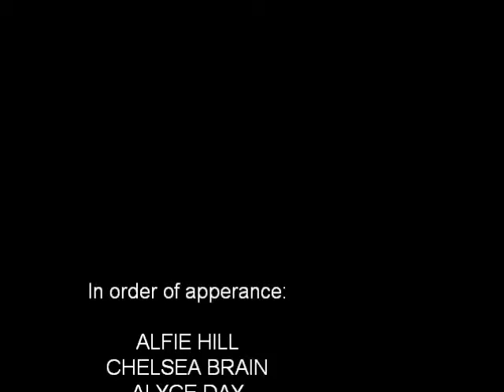The Chronicles Of Alfie - 1 - Part 2 of 2